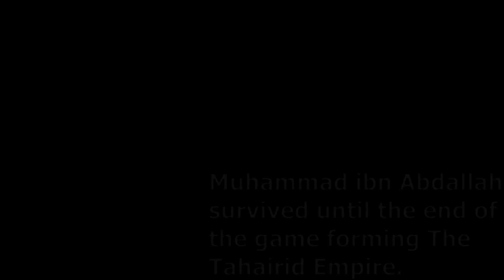Ck3 Immortals(+100 Stats)Muhammad ibn Abdallah(867-1288)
In this series I will be granting characters Immortality and seeing if they can survive the ages. (End Date is Based on 5hrs of footage).

-All DLC

-Game Version:
v1.11.3

Mod:
Extended Immortality

-Intro (0:00)
-Character Overview (0:05)
-Timelapse (0:20)
-World(Before/After) (2:05)
-Religion(Before/After) (2:15)
-Culture(Before/After) (2:25)
-Houses(Before/After) (2:35)
-Court Language's(Before/After) (2:45)
-Development(Before/After) (2:55)
-Character(Dead/Alive?) (3:05)
-Dynasty Screen (3:15)
-Outro (3:25)